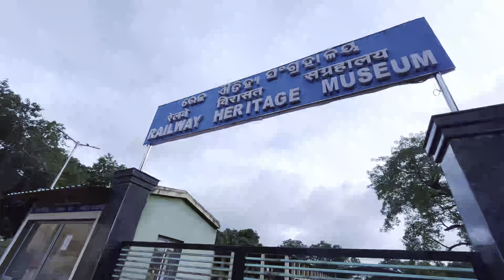Kasi Baha Pante Pante Te Boho kharap ll Santali Vlog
I hope u enjoyed this video hit likes.
Love u all my friends 💖